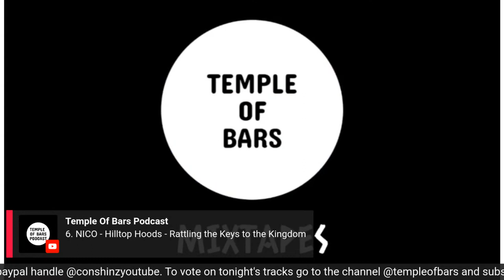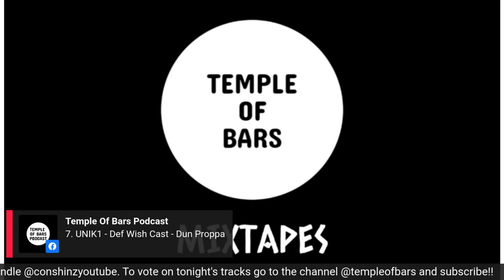HILLTOP HOODS Rattling The Keys To The Kingdom Temple Of Bars Podcast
Join Wilkshake, Iggy, Chuck and Joe Butcher as they voyage on a quest to find the best Hip Hop of all time. Pray to the Hip Hop Gods to bless each live show. Consume the body of Hip Hop by requesting a song. Bless Hip Hop forever.

Temple Of Bars

HIP HOP ONLY